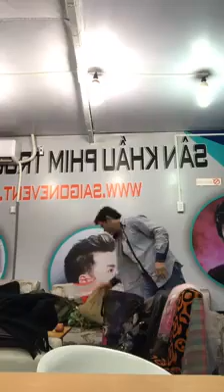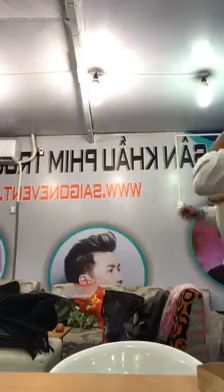Nghệ sĩ Bùi Trung Đẳng chuẩn bị lên sân khấu